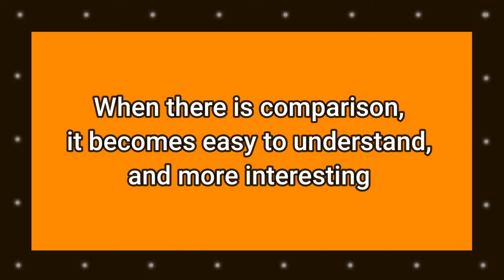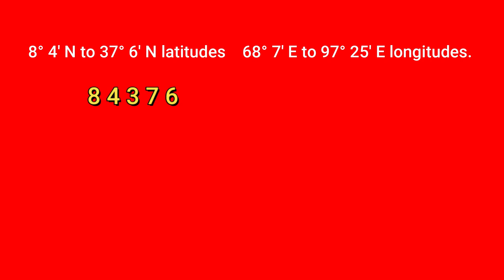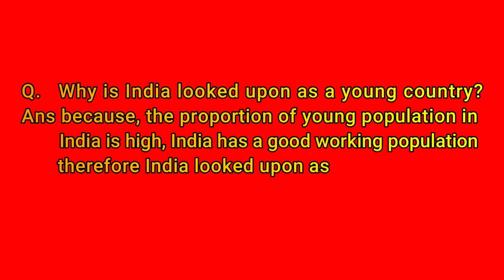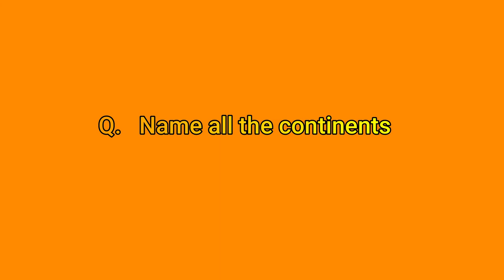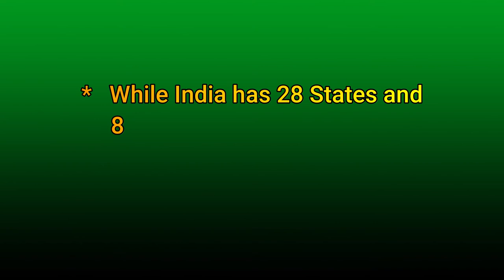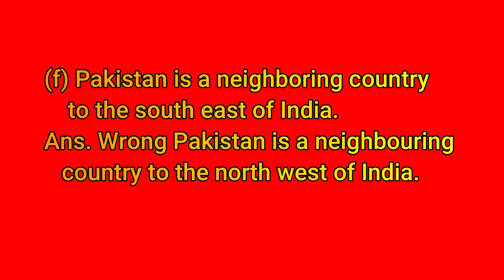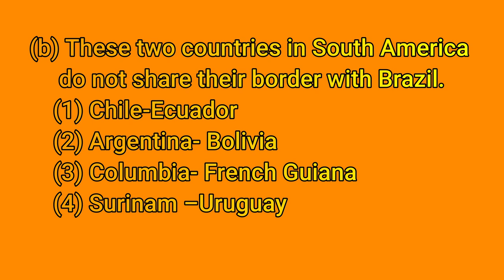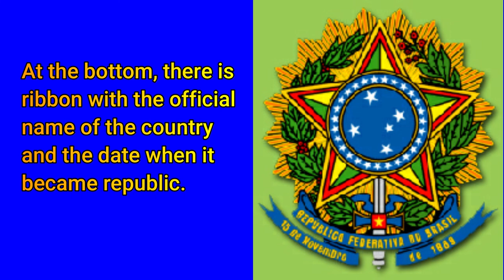Class 10 | Location and Extent (New Syllabus) ( Hindi )| SSC board | Geography | Madhushree Doshi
To my dear students,
Location and Extent is a important Geography lesson. 👩‍🏫
We have also added photos 🎞 and sound effects 🔊 which uplifts your understanding✍.
We have explained every paragraph with in-depth explanation.

We have also added photos 🎞 and sound effects 🔊 which uplifts your understanding✍ and mark💯💯.
We have given an in depth explained  explanation.

We make short videos, If you are looking for an eye catching graphic videos definitely get in touch with us.

*  Doshi Hobby Club
Please ignore this.